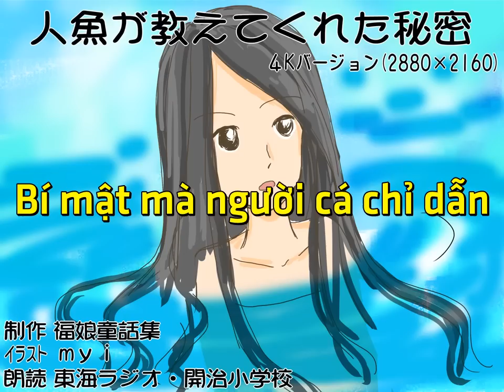Bí mật người cá chỉ dẫn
KHÓA HỌC TIẾNG NHẬT CHO TRẺ EM

Đào tạo các em ở lứa tuổi từ 7 - 14 tuổi.

Chương trình giúp các em:

- Tìm hiểu và khám phá đất nước mặt trời mọc

- Hình thành thói quen học tập và làm việc theo tinh thần Nhật Bản cho trẻ.

- Trải nghiệm những nét văn hóa đặc sắc của Nhật Bản

- Tạo nền tảng vững chắc để trẻ tiến lên những lớp Tiếng Nhật cấp độ cao hơn.

Chương trình đào tạo với đội ngũ giáo viên Nhật Bản, nhiều năm kinh nghiệm, nhiệt tình trong giảng dạy, đặc biệt là rất tâm huyết và yêu trẻ.

Chúng tôi luôn tự tin sẽ truyền tải được niềm đam mê yêu thích với tiếng Nhật, văn hóa và tinh thần của người Nhật đến với các em qua những bài giảng, bài hát, những câu chuyện mà các em được học, được nghe. Song song, đó là giờ học ngoại khóa và các buổi giao lưu văn hóa sẽ giúp các em hiểu và yêu hơn ngôn ngữ mà mình đang học.

HÃY ĐẾN VỚI AKIRA ĐỂ ĐƯỢC HỌC TẬP VÀ TRẢI NGHIỆM NHỮNG GIỜ HỌC THÚ VỊ.